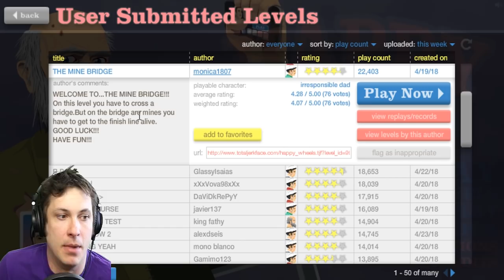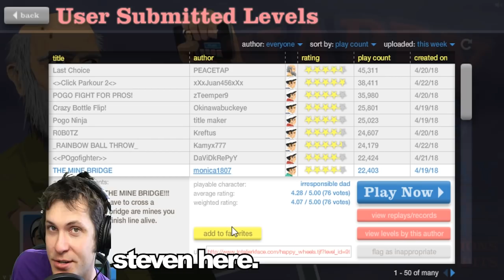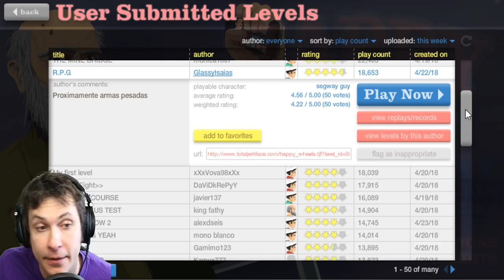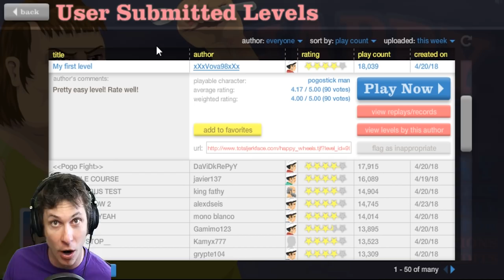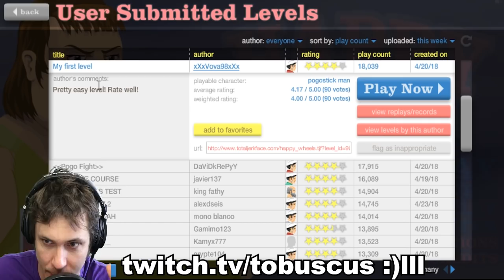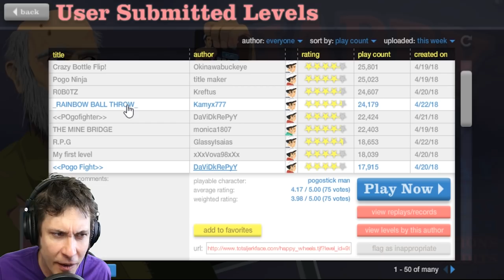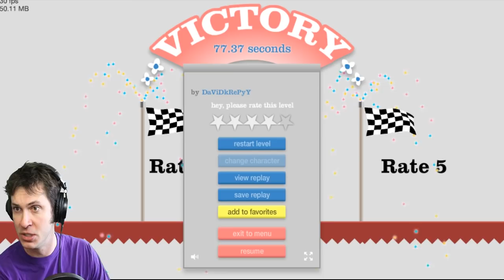HAPPY WHEELS - KILLER Lawn Mower!! ep. 4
💰 Donate! (It won't show up unless it's over $10 - trying to prevent spammificationism)

Sign up for the MAILING LIST!

12400 Ventura BLVD
Unit 276